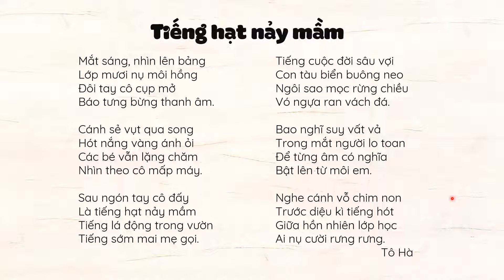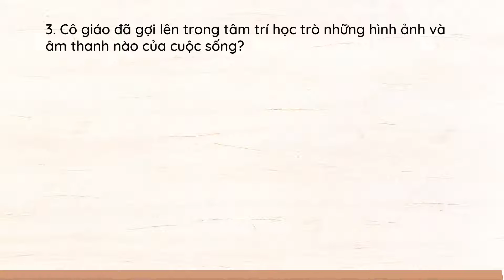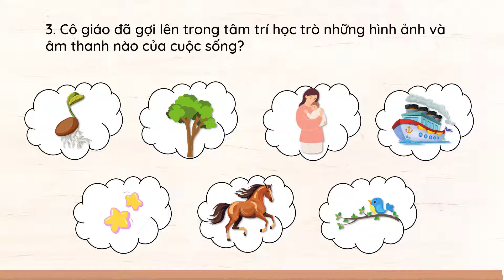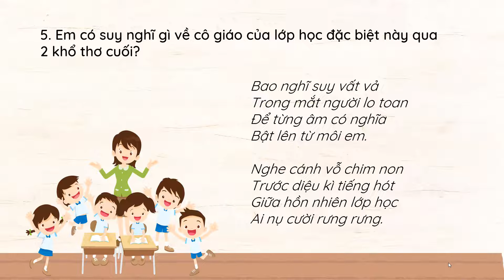Tiếng hạt nảy mầm - Tiếng Việt 5 - Kết nối tri thức với cuộc sống [OLM.VN]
Bài giảng giúp học sinh:
- Khởi động.
- Tìm hiểu nội dung bài đọc.